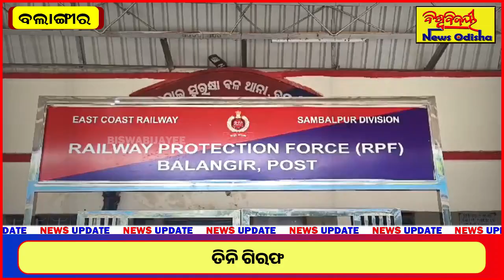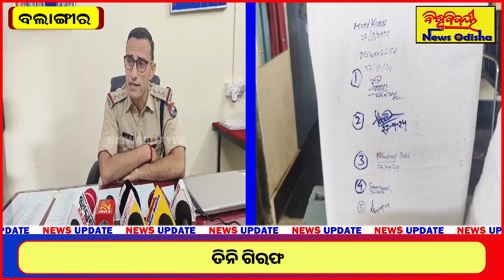ଗଞ୍ଜେଇ ଚାଲାଣକାରୀଙ୍କୁ ଗିରଫ କରିଛି ବଲାଙ୍ଗିର ରେଲୱେ ପୋଲିସ | BALANGIR | BISWABIJAYEE